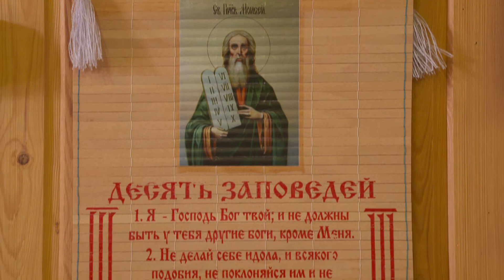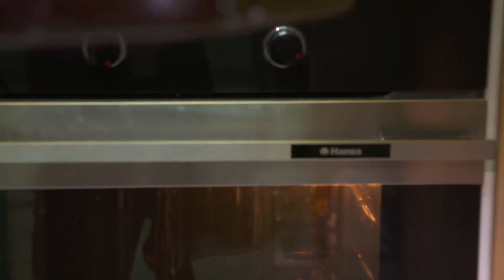"Миряне-северяне": Великий пост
Начался Великий пост. Первая неделя именуется Чистая. Нужно простить друг друга, и с добрым сердцем 40 дней воздерживаться от мясных, молочных, рыбных продуктов. Но еда  – не главное. На первом месте – молитва и праведная жизнь. В очередном выпуске программы "Миряне-северяне" расскажем, как начать пост и приготовить сладкое блюдо – пахлаву.